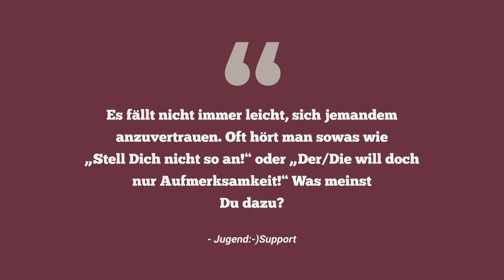SVV - Wem kann ich mich anvertrauen?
SVV (selbstverletzendes Verhalten) wird oftmals mit Aufmerksamkeitshascherei gleichgesetzt. Dabei ist es Ausdruck einer ernsten Krise.

Teil 5/9 aus der Interviewreihe mit Jugend:-)Support, einer Unterstützungsplattform bei Stress im Netz. Weitere Infos zu ihnen findest Du hier:

📖 MEIN BUCH